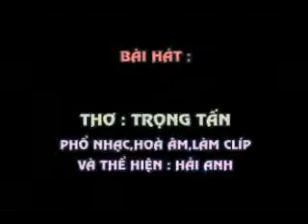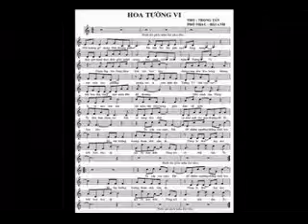HOA TUONG VI - Tho TRONG TAN - Pho nhac HAI ANH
HOA TƯỜNG VI

Thơ  : Trọng Tấn
Tặng tác giả thơ Trọng Tấn bài hát mới :

Mùi hương gì? Trong đêm thoảng nhẹ
Đến bên Tôi khi giấc ngủ đang nồng
Chợt giật mình thao thức giữa mênh mông
Hoa cánh nhỏ thì thầm - Tường Vi

Nàng đẹp dịu dàng khác hẳn các loài hoa
Chẳng như hoa hồng,không rực mầu hoa phượng
Nhưng sao ta yêu thiết tha Tường Vi đến vậy
Bởi hoa dịu dàng nhỏ nhắn đến dễ thương

Mỗi cánh của nàng là cả một trái tim
Với mầu tím nhạt hồng, giản đơn dễ mến
Ta đau dám chạm vào bởi sợ nàng đau đớn
Sợ nhạt mất mầu thượng đế đã ban cho

Ta nấp sau cuộc đời để chiêm ngưỡng những cành hoa
Để tận hưởng hương thơm nhè nhẹ ấy
Nàng là thật hay mơ hỡi loài hoa ấy
Mà đã một thời nàng nở rộ trái tim ta.